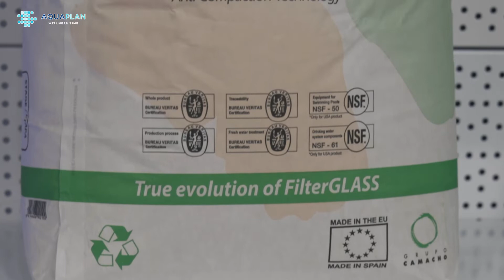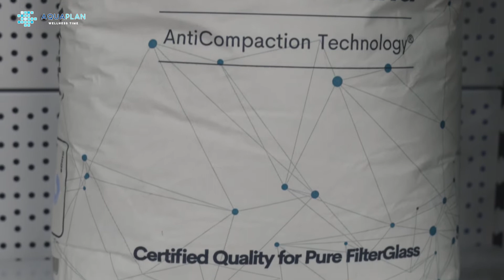Filter tehnolosko staklo - AQUAPLAN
Za vise informacija o ovom proizvodu:

Nature Works nije ništa slično aktivnom staklu koje se prodaje na našem tržištu. Aktivna stakla koja se prodaju na našem tržištu su izrađena od recikliranog stakla, dok "Nature Works" se izrađuje od visoko kvalitetnog ravnog stakla bele boje.